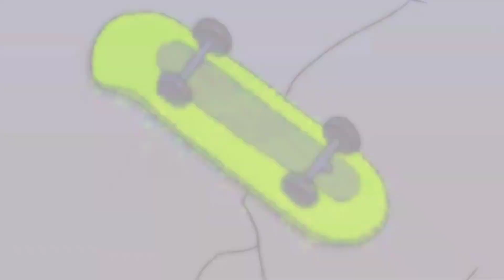Mysterious Ambulance Horror Story || Animated Horror Stories In Hindi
Mysterious Ambulance Horror Story | Animated Horror Stories In Hindi | Samarth Horror Stories | horror stories | scary stories | horror story

Animation credit :-
Dr Bob:-

animated stories, horror stories, darawani kahaniyan